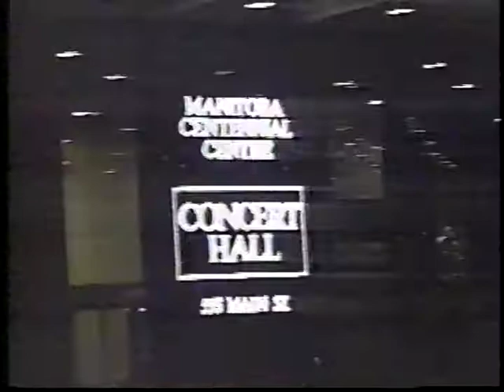Victor Borge in Winnipeg 1997